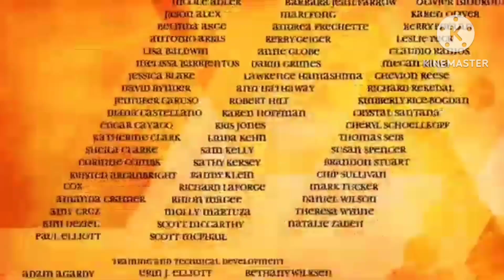Tayo credits 2014